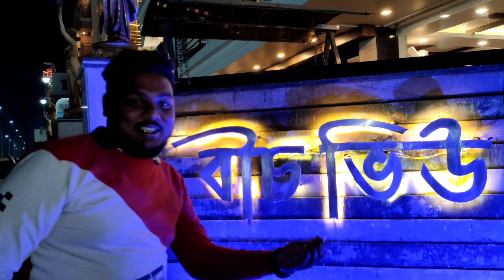সকালের মোহনার Weather ভাই 😘 | Dankuni to Digha Day 2 | Digha Mohona | Old Digha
Wonder Binu চ্যানেলে তোমাদের স্বাগতম

Bondhura eita amader second episode ,,, fast episode a dekhiyechi low budget a ki kore digha ghurbe ba asbe ,,, ami to dankuni theke digha puro local train a aslam ,, r bondhura mile asechi taka anek kom kharcha holo ,,, r ei video te old digha Mohona sab ghurlam ,,, anondo maja korlam ebar tomra video ta dekhe nai ,,,

This channel is for Vloging and Motovloging video |||

এইখানে আমার মন যা চাই তাই করি

For eny inquiry contact - Instagram |||`

Inquiry keywords :-
Old Digha
Digha Mohona
New Digha
Sea beach
Dankuni to digha
Group travel Digha
Wonder binu
Mohona fish
Mohona